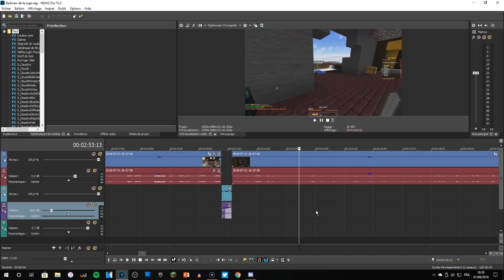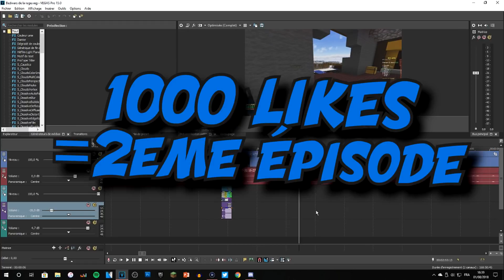LES PIRES PARTIES DE BEDWARS DU MONDE - NOOB VS PRO MINECRAFT !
Oui j'ai insulté les joueurs parce que je rage, et alors ? Je suis un rageux moi aussi x) !
2ème partie = 1000 Likes !

🌀 Passez faire un tour sur la boutique de mon partenaire KLIM, des équipements gamer au meilleur rapport qualité/prix !

Merci pour les 89K d'abonnés, vous gérez ! 😋